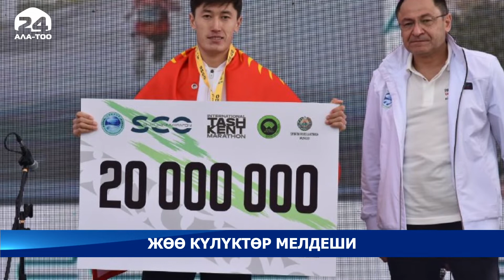Ташкенттеги марафондо кыргызстандык спортчулар 3 алтын, бир күмүш алды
Ташкенттеги марафондо кыргызстандык спортчулар 3 алтын, бир күмүш алды. 42 чакырым 195 метр аралыгында эркектер арасында Илья Тяпкин 2 саат 21 мүнөт 39 секунд көрсөткүчү менен алтын медаль жеңди.